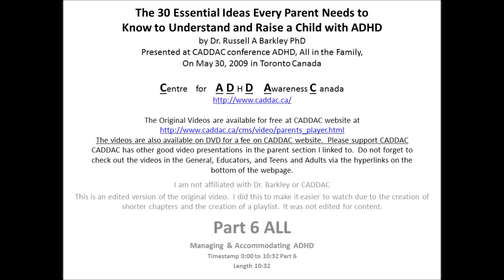30 Essential Ideas you should know about ADHD, 6ALL How to manage and accommodate ADHD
You can watch the original video in full here for free

CADDAC website where you can buy the DVD.  Please support CADDAC

Working Memory problem? Then use external memory, paper and pen, sticky notes, lists, calendars etc

Hard to keep complicated things in working memory?  Then break the big problem into small problems.  Use external devices such as paper to pen to help plot your plans out.  Use the notes to make a story.

Problems with self motivation?  Figure out ways to create external motivation.

Other problems that are not ADHD, you probably have a comorbid condition which you need to treat as well.